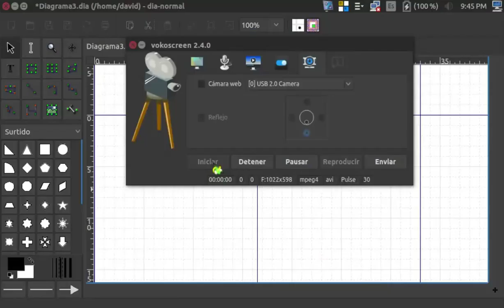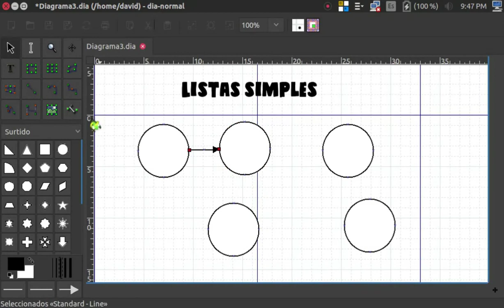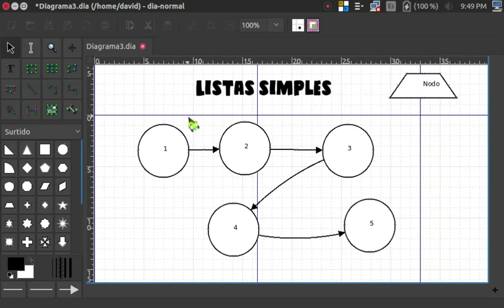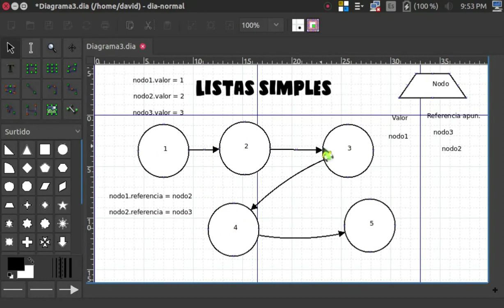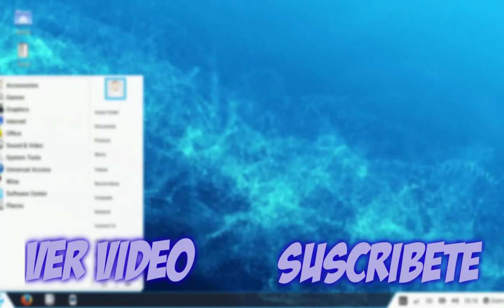Lista de Nodos Simplemente Enlazadas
Listas de Nodos Simplemente Enlazadas o Listas Simples